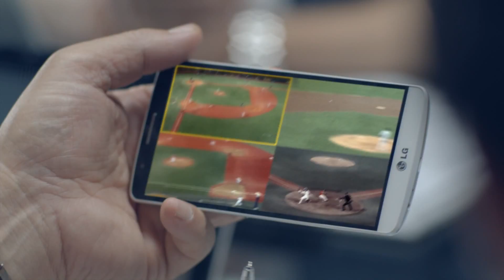[U+ LTE8] 대한민국 최초 LTE8 무한대 요금제(Ver. 30s 허구연편)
데이터 요금 걱정없는 LTE8 무한대 요금제!